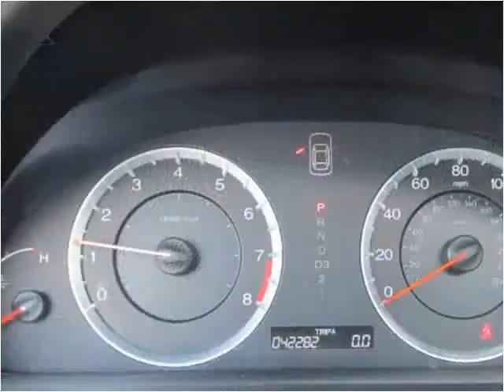2008 Honda Accord Used Cars Baltimore Maryland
This 2008 Honda Accord is available from CarZone USA.